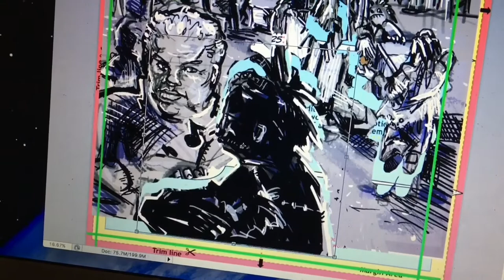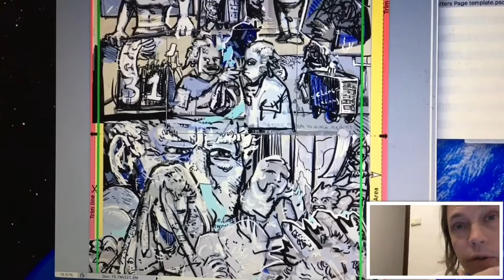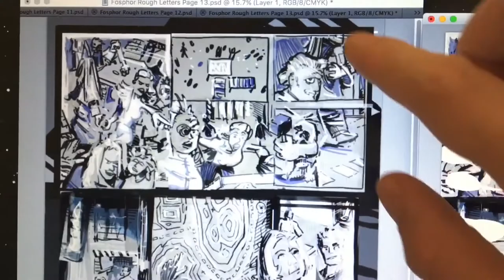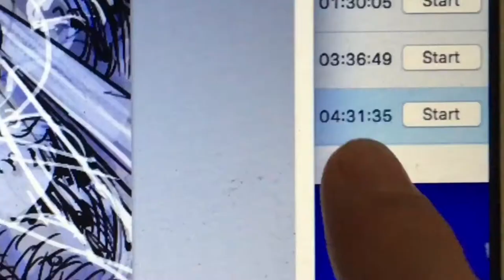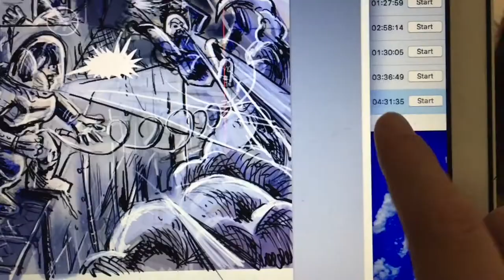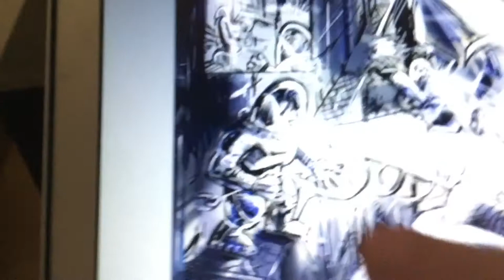Day 54 - batch processor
100 Days of Making Comics Round 2
Pages 7-19 ready for dialogue